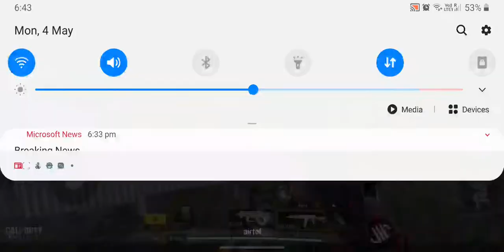Call of Duty: Mobile — Crushing out on 'Dock'. Gameplay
3 Crazy players stand up to kill on Dock. And with Open challenge